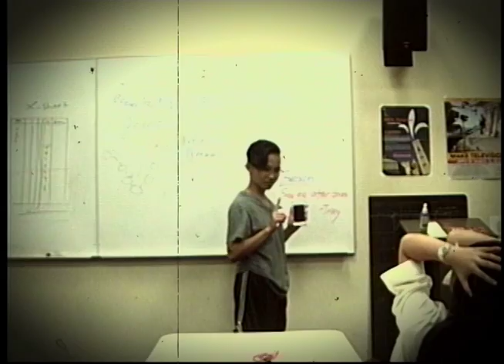Pixel Fail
Pixelation project with 2-D Digital Animation and SPX.